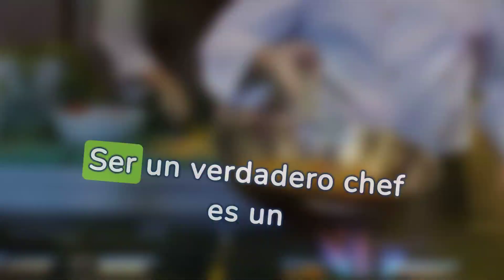Es Muy Dura La Vida De Un Chef?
Sin lugar a dudas, la vida de un chef es a los ojos de todos glamorosa y llena de reconocimiento. Son las prima donnas de un emprendimiento gastronómico: tienen los salarios más altos, se llevan las congratulaciones de los clientes, dan órdenes en sus cocinas como generales en una batalla, los dueños de los restaurantes se pelean primero por ellos y luego por conservarlos, escriben libros, gozan de gran prestigio…

Por ello, a veces les vemos con envidia y hasta les menospreciamos un poco, si somos los dueños del emprendimiento y ellos se las dan de caprichosos y con ínfulas de mandar más que tú. No obstante, la vida de un chef no es tan fácil como parece, y lejos de maltratarlos debemos de entenderlos, apreciarlos y lograr que sean no nuestros subordinados, sino nuestros compañeros y aliados.